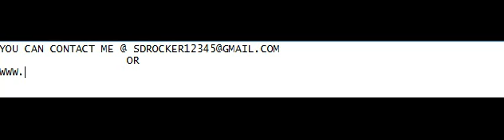If You Want To Contact Me